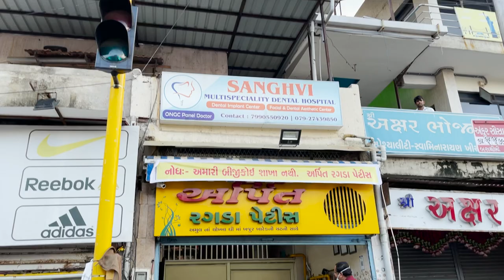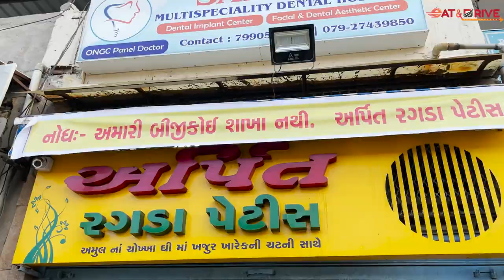કોલેજ મા ભણવા સાથે પિતાજે ને ધંધા મા મદદ પણ કરે છે | 1 માણસથી આખો રગડો પુરો ના થઇ શકે એટલી ક્વાંટિટી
EAT & DRIVE

Address :- Arpit Ragada Petis, Ankur Char Rasta, Ahmedabad